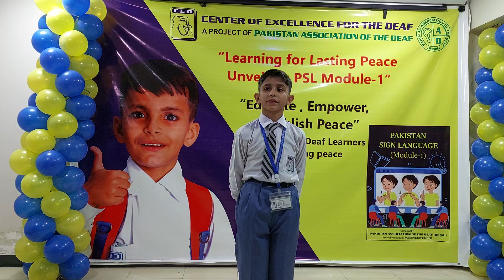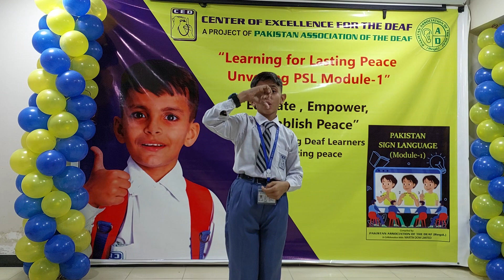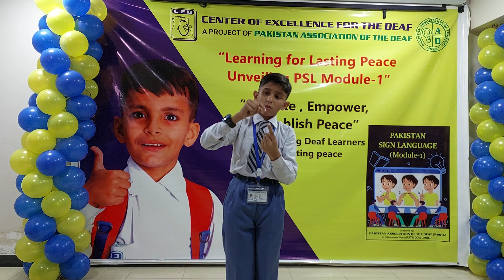"Hamd" in Sign Language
👐 Our little CEDian is spreading love through the language of signs! 🤟 Join us in celebrating a heartfelt performance of "Hamd" in sign language, as they beautifully express gratitude and praise. 🌟

📖 Hamd, an Arabic term meaning praise, is a poetic form expressing admiration for the divine. Through the eloquence of sign language, our young talent is sharing a message of gratitude and joy. 🌈 Let's embrace the beauty of inclusion and support their journey of spreading positivity through signed expressions! 🌍🤗